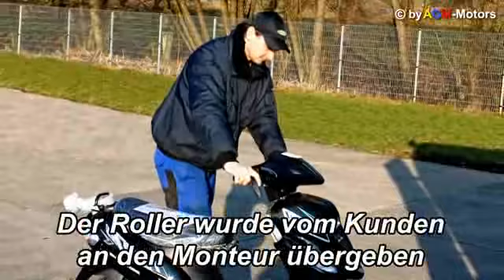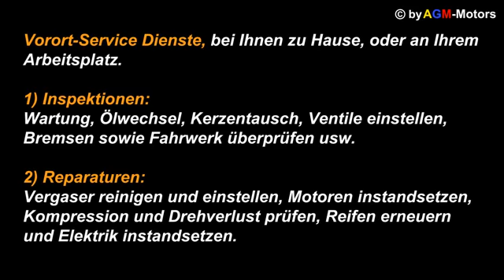AGM Motors Mobiler Roller Reparatur Service Videoclip